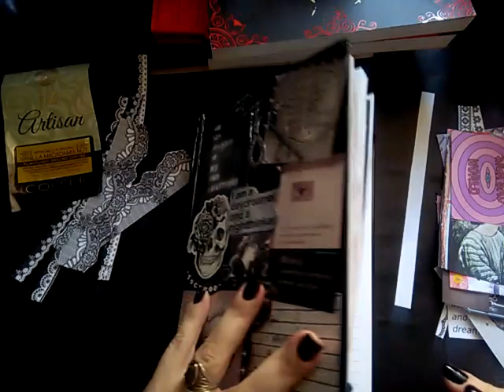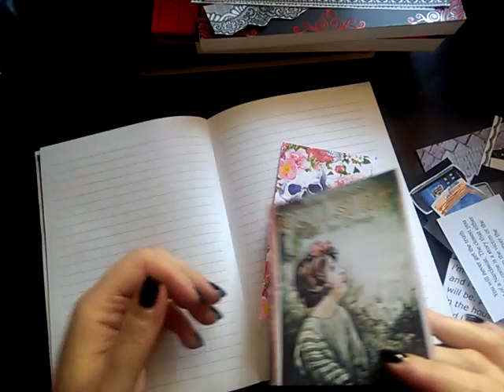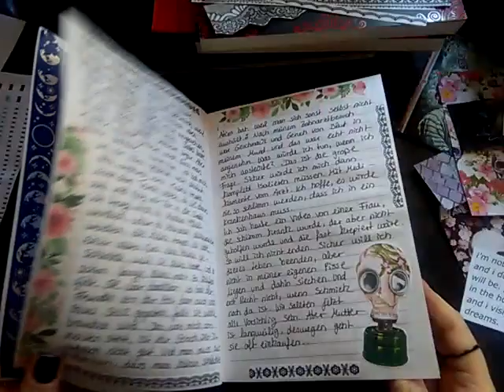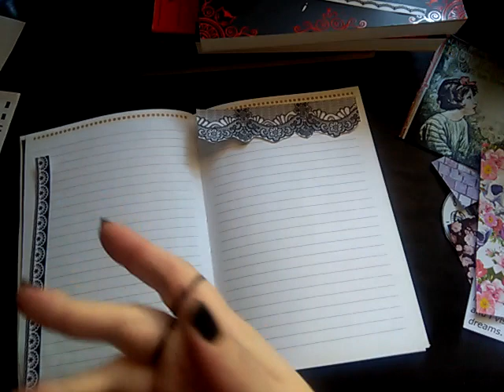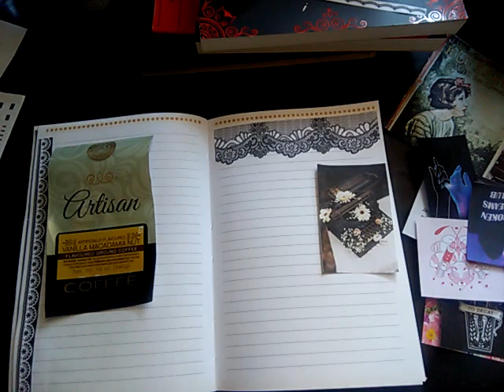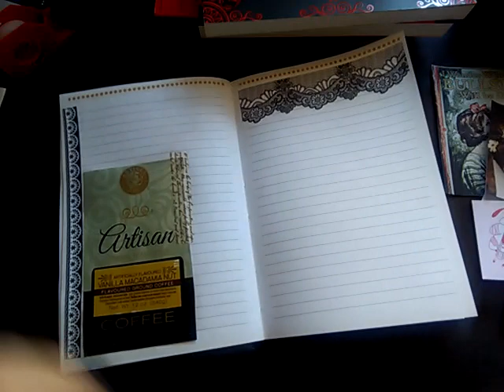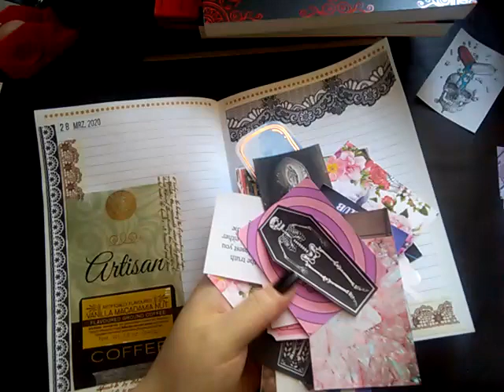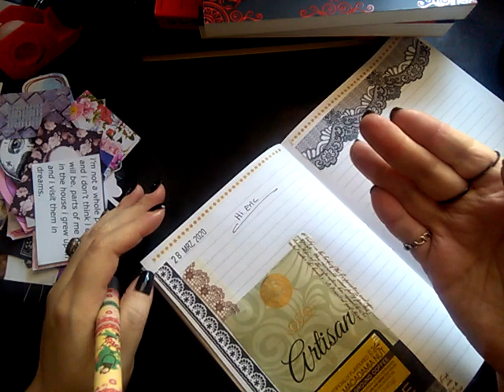Journal with me ❤ In real time ❤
Okay okay, I talked more than I wrote. I am sorry. The Title was a lie. 🤣